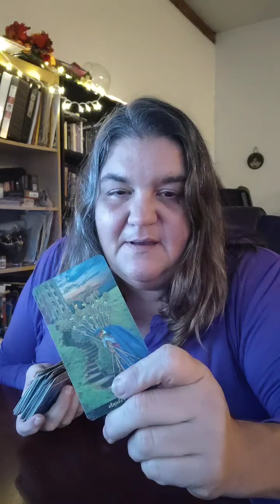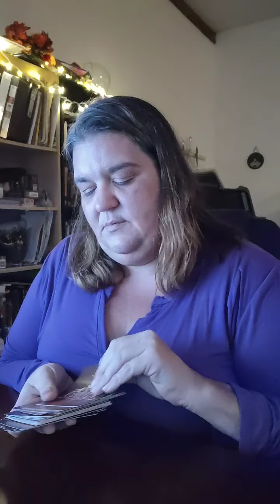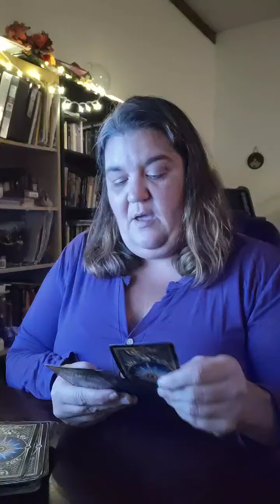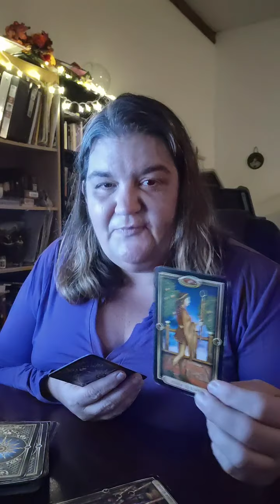traumaandtarot and Talk 9-28-21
Talking about Trauma and Magic and Energy
music in the background is NOT mine